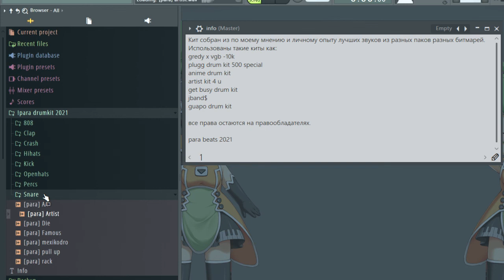para drumkit 2021 (download in desc)